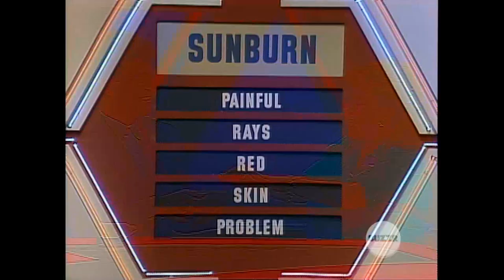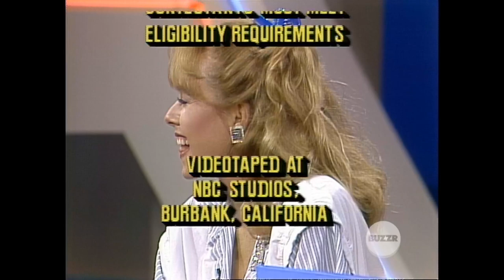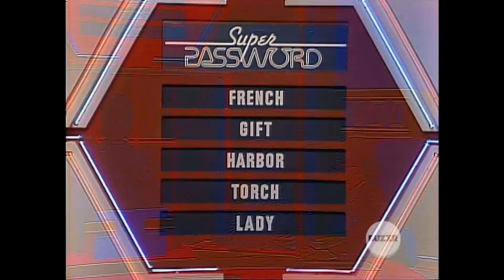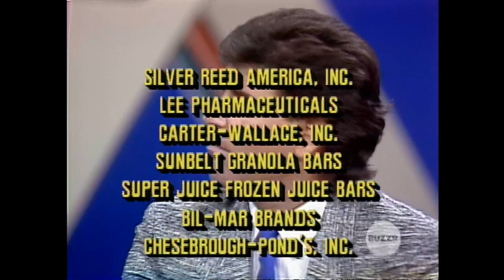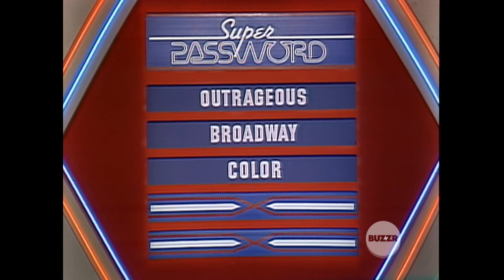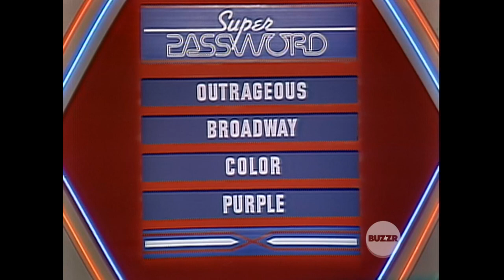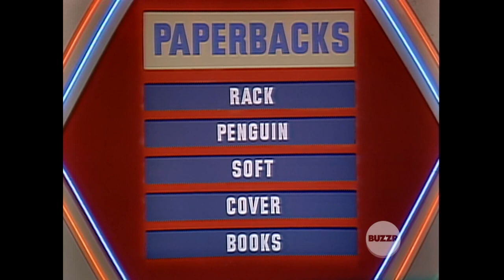Super Password 7/1/86 and 7/3/86 and 7/21/86 Partal